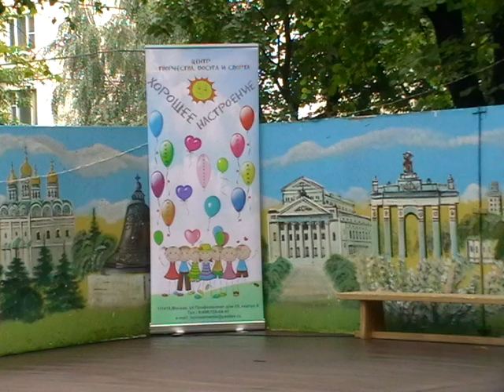Russian Song 6